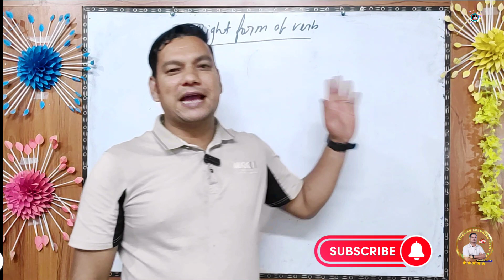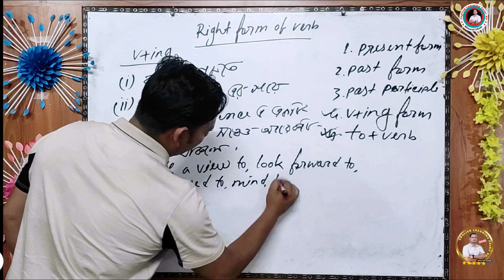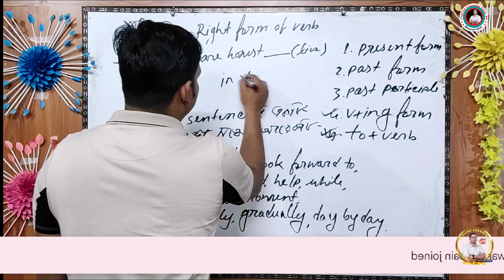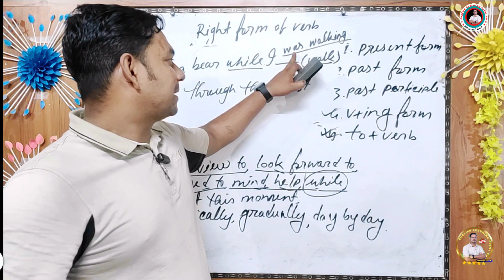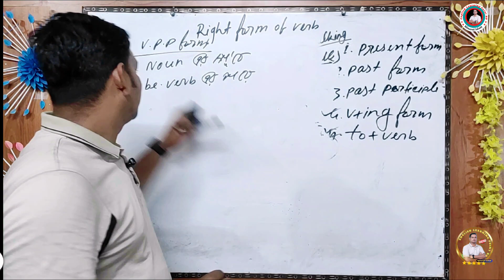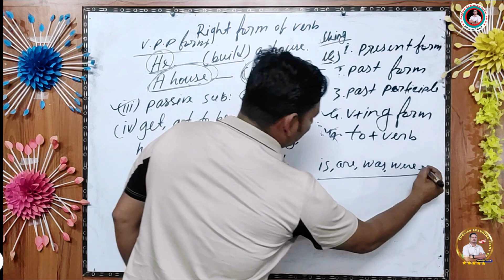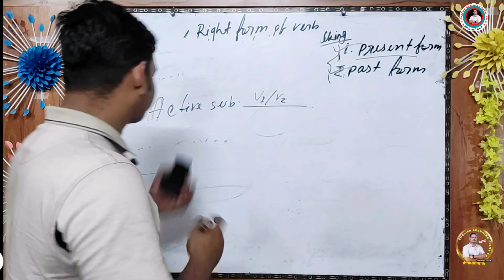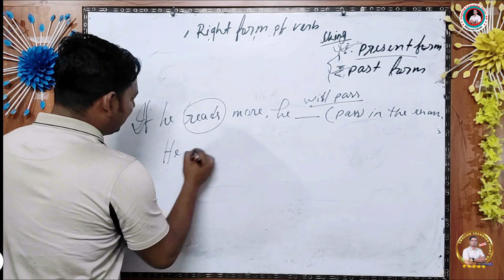Subject verb agreement | right form of verb | verb form of English | SSC, HSC, 9-10 and for all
In this video I have tried to discuss about right form of verb in a shortcut way. No need to memorize many rules of right form of verb. You can solve the question of right form verb and subject verb agreement. If you are weak in english grammar, you can get good marks in right form of verb in english grammar. Its a very easy and shortcut way to solve right form of verb. Thank you for connecting me.